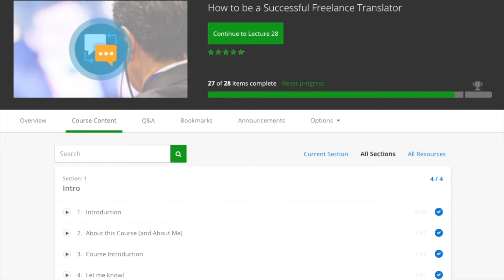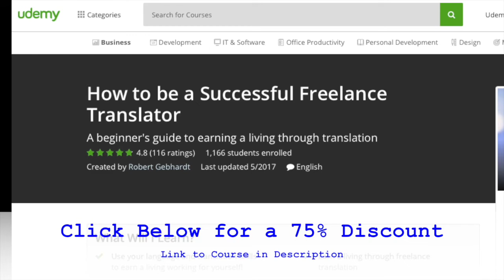Something different: Little Travel Tip